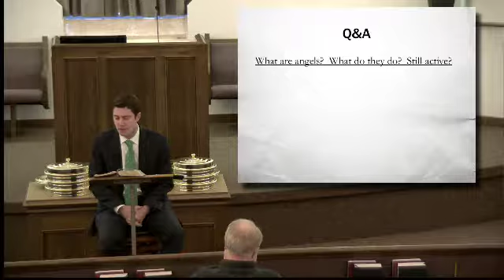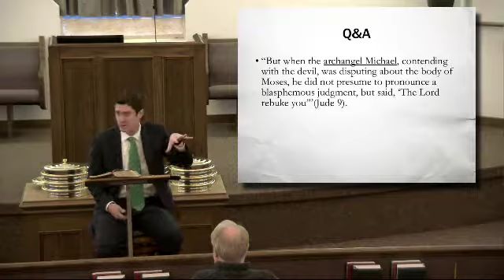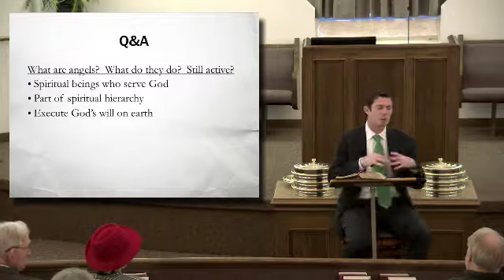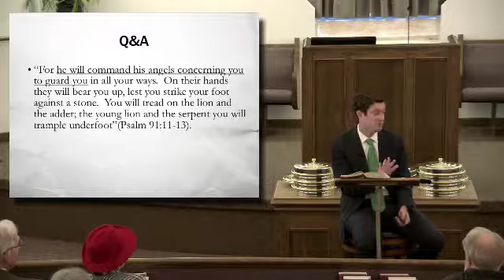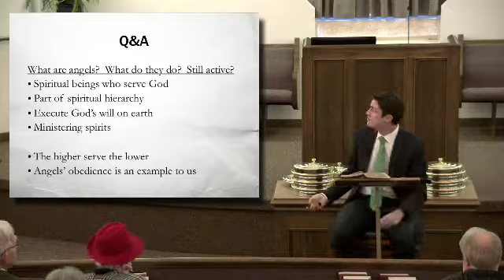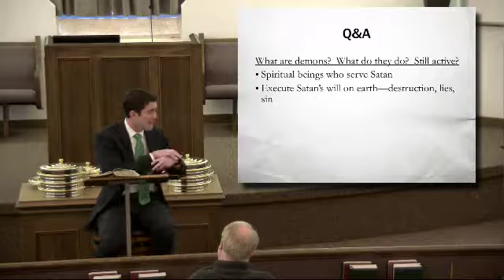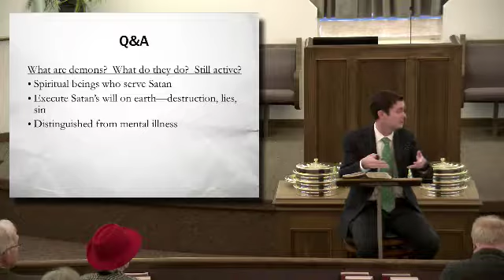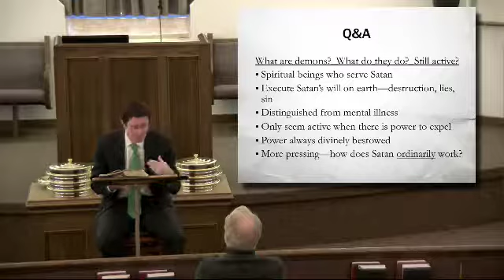Q&A: Angels and Demons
Luke 20:34-36.  What are angels?  What are demons?  What do they do?  Are they still active today?

In this study, Fairview Evangelist Jacob Hudgins, examines what the Bible has to say about angels and demons.